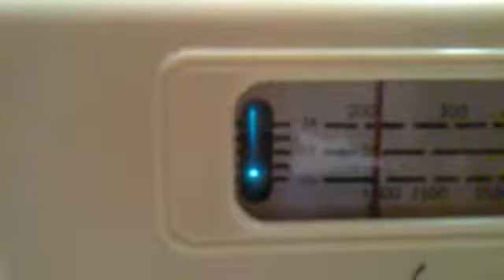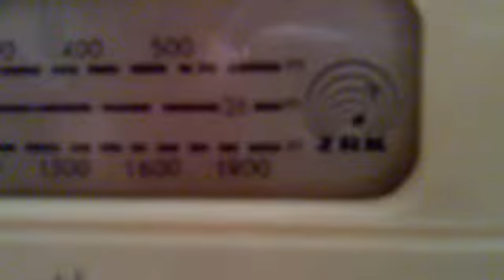SZAROTKA 2 TURYSTYCZNEGO RADIO 1368 KHZ CHALLENGER RADIO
Radio a valvole, alimentazione a batterie produzione Polonia.
Ascolto di Challenger Radio 1368 KHz.